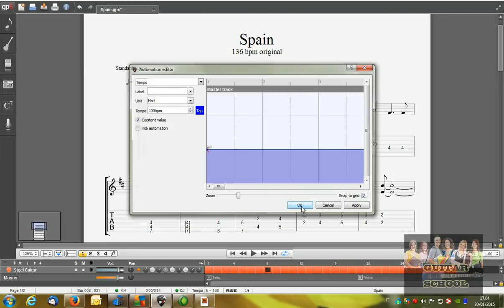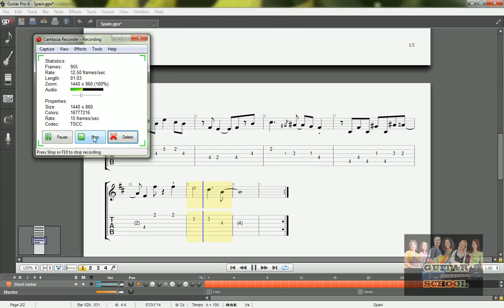Spain Chick Corea per chitarra il tema -SCARICA TAB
Impara un tema un poco ostico nella lettura come 'Spain' (Chick Corea) con Guitar pro , quindi un tab scritto correttamente in base allo spartito originale!   rallenta il brano e seleziona le misure con il mouse che non riesci a suonare come scritte in musica e manda in loop premendo play.